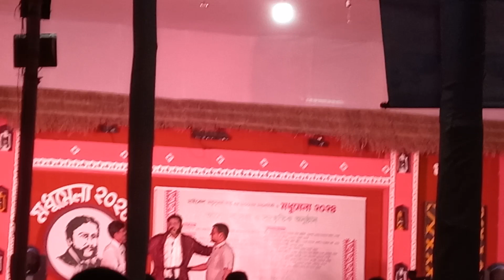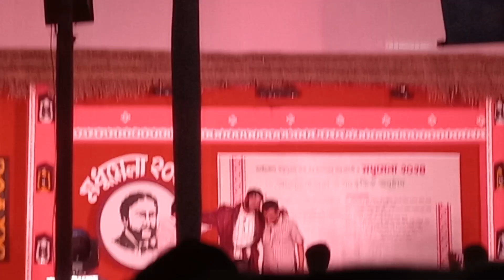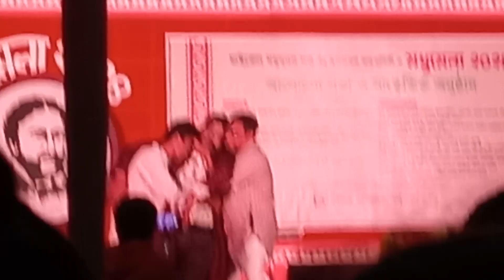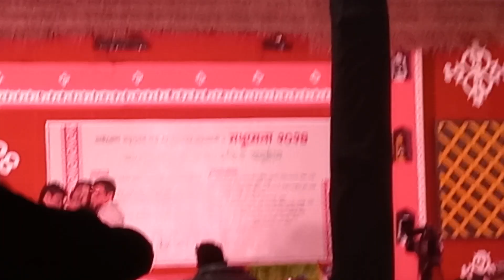মধুমেলা ২০২৪ Michel Madhusudhan Mela 2024 | 200th Ceremony | Part-2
Michel Madhusudhan Mela 2024 | 200th Ceremony